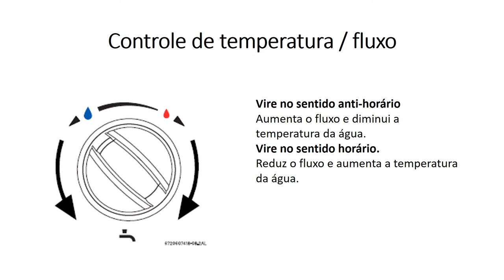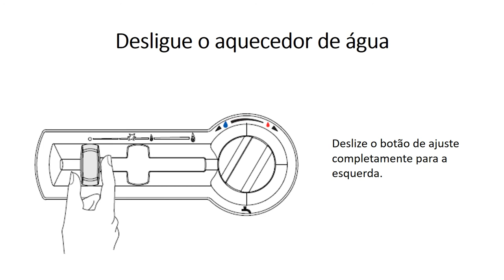Como usar o aquecedor de aqua a gás Bosch?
Junkers